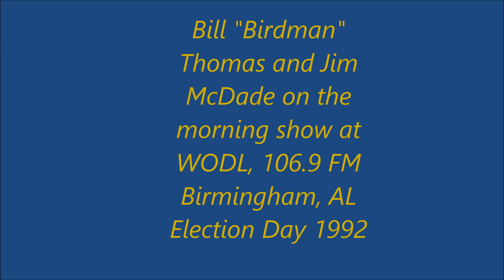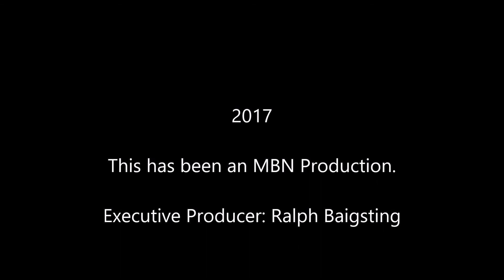The Birdman and Jim McDade on Birmingham Radio, 1992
Election Day 1992 morning show on 106.9 WODL, Birmingham, AL with Bill "Birdman" Thomas and Jim McDade.